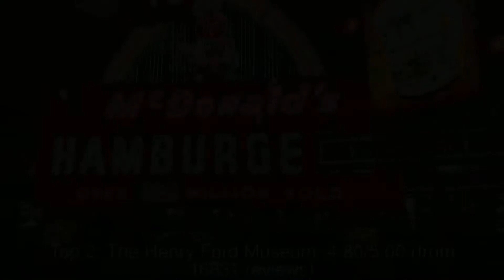Top rated Tourist Attractions in Novi, United States | 2020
1: Ideal Escape Rooms
2: The Henry Ford Museum
3: Detroit Institute of Arts
4: Matthaei Botanical Gardens
5: Sri Venkateswara Temple & Cultural Center
6: Detroit Historical Museum
7: Comerica Park
8: Motown Museum
9: Ann Arbor Hands-On Museum
10: Maybury State Park